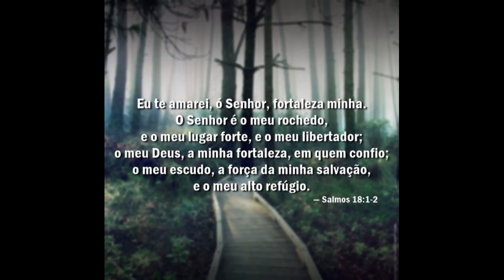Bolo de 80 fatias / Tema moana Baby / Bico 127 / Chantilly / Karine cakes.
Bolo na forma 40×30 10 de altura

Usei bico 127 da Wilton

Corante em gel Azul anis para fazer aquela tonalidade de verde eu usei o restante do chantilly tingido de azul que sobrou adicionei corante em gel verde folha e também usei corante gel laranja.

Para fazer aquele efeito areia usei bolacha de maizena coloquei para bater no liquidificador até virar esse pó.

pérola (Chocobool) comestível com pó perolado

Ficou alguma dúvida deixa nos comentários assim que possível irei responder 😘

Sempre tem vídeos diariamente aqui no canal.

E para você que já escrito🤩
que Deus te abençoe🙌🏽❤
um grande beijo e abraço😍

Obrigado...